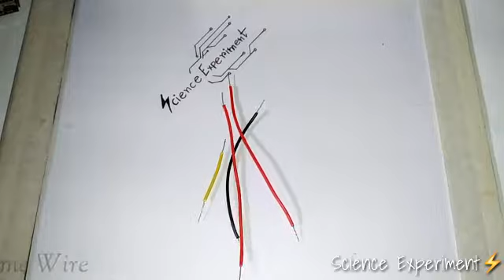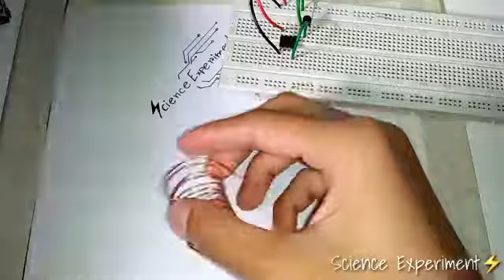Simple Wireless Electric Tester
*Hey friends this is "Sci&Tech" Creator of Science Experiment, Today I will show you "Simple Wireless Electric Tester"..  It's very easy to make..
*Science Experiment⚡

😓I'm sorry friends,  Video quality is very bad..

★Materials ~~
IC ~ NE 555..
Transistor ~ 2222..
Copper Wire. 5mh..
Red LED..

★Music ♪♪♪♪🎶🎶
*YouTube No Copyright Vlog Music..